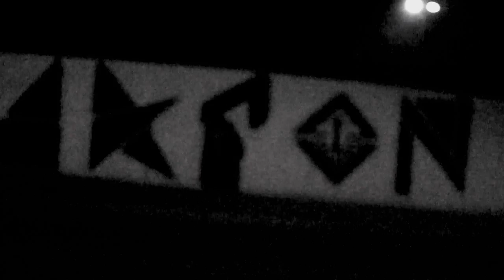Db4Tv Presents Dee Asi McGhee- Roc Like Dat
Db4Tv Presents Dee Asi McGhee- Rock Like Dat !